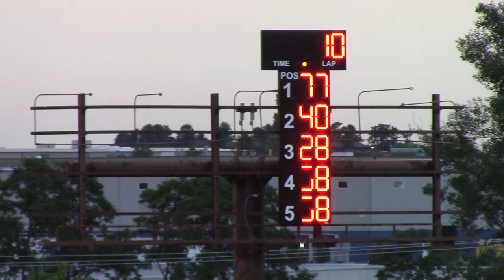Dubuque County Fair Stock Car A Main 7/26/17